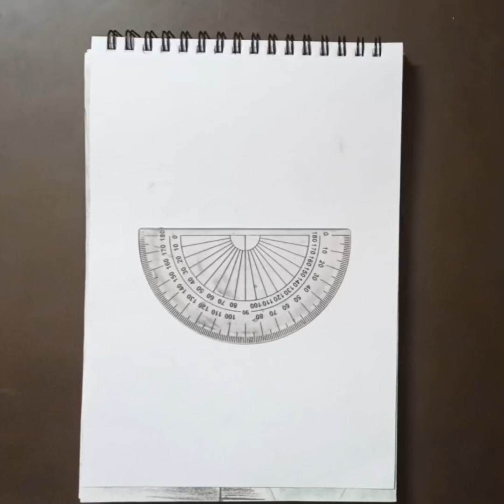International Forest day // Forest day Drawing// World Forest day// फारेस्ट डे